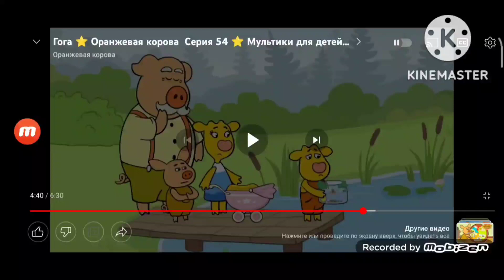прощай Гога на английском